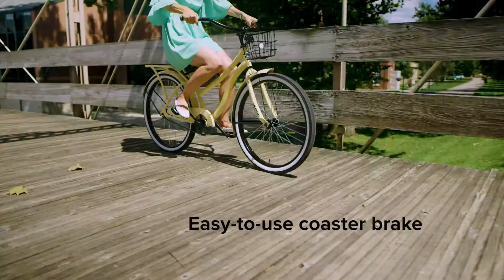Women's 26 Woodhaven Cruiser | Huffy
Check out this adult cruiser from Huffy! This 26" women's cruiser bike is perfect for a relaxing, comfortable ride that's to a Perfect Fit Frame and extra padded seat.

Questions or concerns? We are here to help!